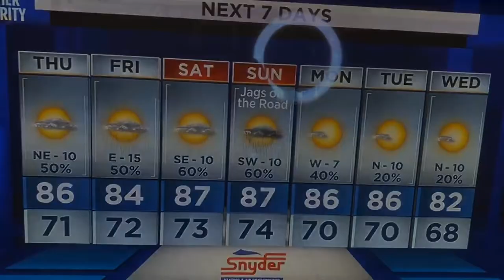Patchy_morning_fog_will_fade.mp4